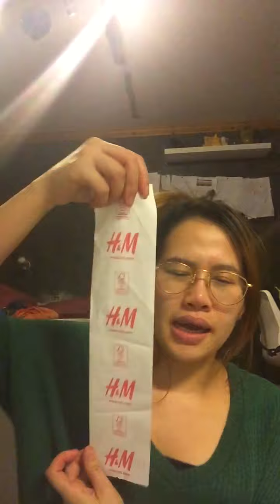ช็อปปิ้งH&Mราคาถูก ลดราคาครึ่งของป้ายแดง